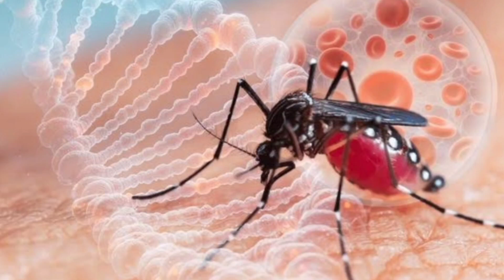ಡೆಂಗ್ಯೂ ಜ್ವರ ಬರಬಾರದೆಂದರೆ/ ನಿಯಂತ್ರಣಕ್ಕೆ ಈ ಆಹಾರಗಳನ್ನು ಸೇವಿಸಿ | Dengue | dengue fever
ಈ ಆಹಾರಗಳನ್ನು ಸೇವಿಸಿದರೆ ಡೆಂಗ್ಯೂ ಜ್ವರ ಕಂಟ್ರೋಲ್ ಗೆ ಬರುತ್ತೆ | dengue | dengue fever | ಡೆಂಗ್ಯೂ ಜ್ವರ |

Home remedy
Home remedies
Dengue fever symptoms Kannada
Dengue fever, dengue fever symptoms,
Dengue fever treatment, dengu ke Lakshan,
Dengue and Chikungunya class 12,
Dengue song,
Dengue fever symptoms in Telugu
Dengue, dengu jwara niyantran,
Dengue fever symptoms in Malayalam
Dengue symptoms
Dengu Jora Kannada
Dengue jwara Kannada,
Dengu dwara lakshanagalu
Dengue jwarakke mane maddu,
Mane maddu ,
Dengue jwara lakshana
Dengu jwalam lakshanagalu
Dengu jwalam,
Dengu jwalam lakshanagalu Kannada
Dengu joram lakshanagalu Telugu lo
ಡೆಂಗ್ಯೂ ಜ್ವರ ಕನ್ನಡ,
ಡೆಂಗ್ಯೂ ಜ್ವರ ಲಕ್ಷಣಗಳು,
ಡೆಂಗ್ಯೂ ಜ್ವರ,
ಡೆಂಗ್ಯೂ ಜ್ವರ ನಿಯಂತ್ರಣ
ಮನೆ ಮದ್ದು
ಹೋಮ್ ರೆಮಿಡೀಸ್

Pani puri recipe, pani puri recipe in Kannada, Pav Bhaji recipe in Kannada, Karnataka recipes, Karnataka traditional recipes, healthy breakfast recipes
Healthy breakfast recipes ideas
Pani puri stuffing recipes
How to make a pani puri at home

Beauty
Beauty tips
Beauty tips Tamil
Beauty tips Malayalam
Beauty tips for a girls
Beauty tips in Telugu
Beauty tips for face in Tamil
Beauty tips for a face in Kannada
Aradya Swadisht Aduge & vlog
Aaradya, Aaradya channel, Aaradya Kannada
Aradya, aradya,
Beauty tips for face in Kannada
Beauty tips for men
Beauty tips for hands and feet
Beauty tips for a boys
Beauty tips for whitening
Beauty tips for face of whitening
Beauty tips for lips
Beauty tips for school girls
Beautiful
Beautiful movie in Kannada
Beautiful drawing
Beauty and the beast
Beauty parlour course
Beauty parlour course
How to make a glow skin at home
How to make skin white in Kannada
How to make a weight skin in Kannada
Skin care, kinke routine, skin Walker,
skin whitening home remedies
Shine cream